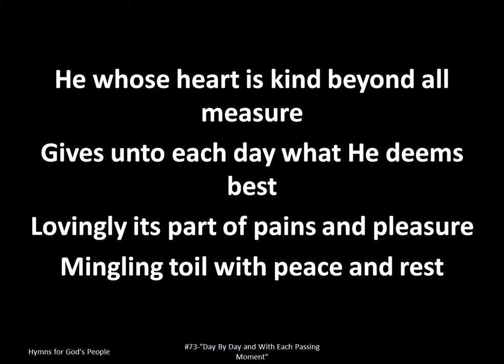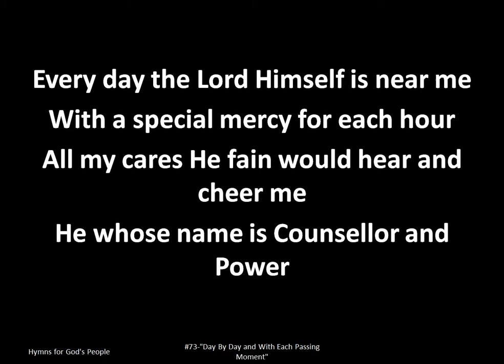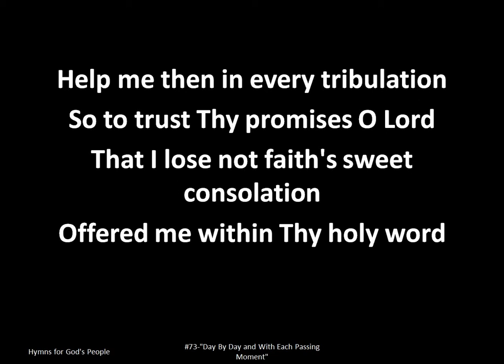"Day By Day And With Each Passing Moment" Projection Ready Hymns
073-"Day By Day And With Each Passing Moment" for Small Churches, Small Groups, Fellowships.

Lyrics: ""Day By Day And With Each Passing Moment"

I.
I've no cause of worry or for fear

Lovingly its part of pains and pleasure

II.
Every day the LOrd Himself is near me
All my cares He fain would hear and cheer me
He whose name is Counsellor and Power

Is a change that on Himself He laid

III.
Help me then in every tribulation

E'er to take as from a father's hand
One by one the days the moments fleeting
"Til I reach the promised lead